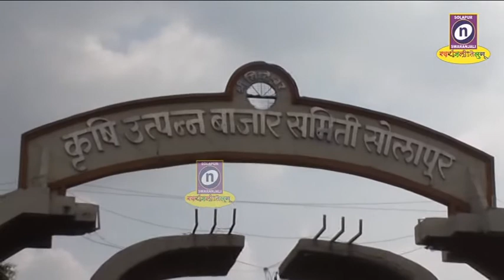07 02 2020 मार्केट कमिटीमध्ये चार उपसमित्या स्थापन करण्यात आल्या असून त्याद्वारे